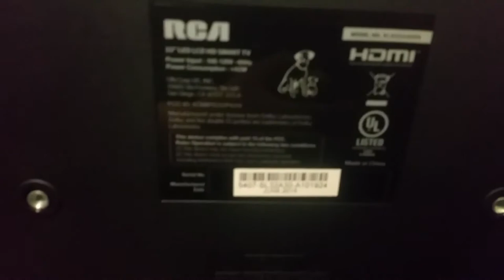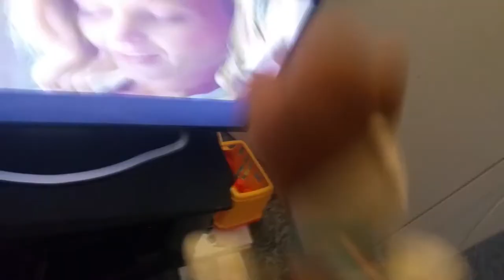RCA TV Review